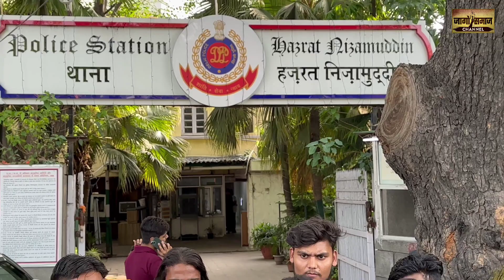पुलिस ने किया खुलासा और कहा दिल्ली जल बोर्ड नहीं कर रहा सहयोग Saray kale kha Delhi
जल बोर्ड एवं केजरीवाल पर भड़क उठे गोल्डमैन विशाल चावरिया